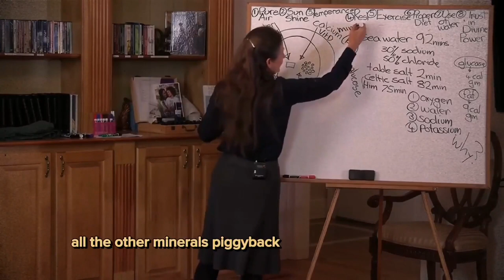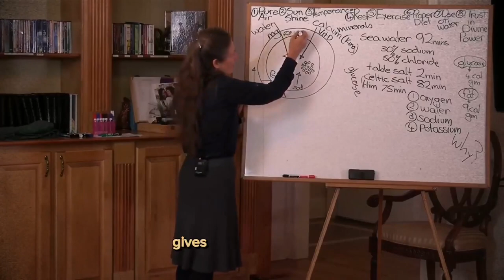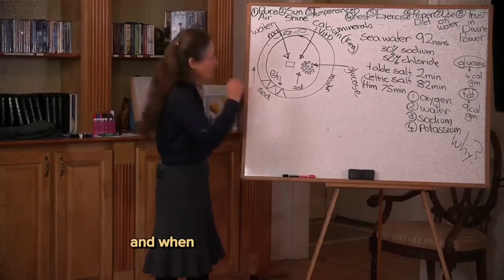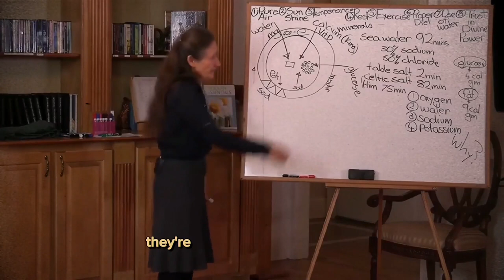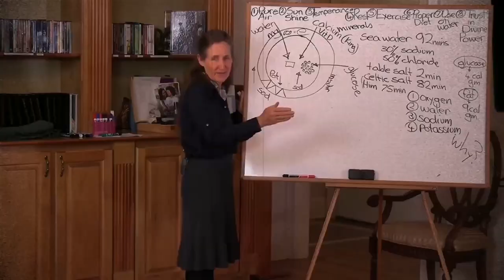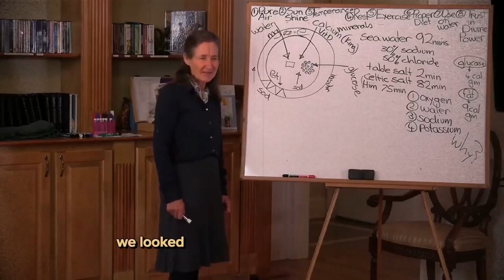Importance of Salt | Insulin Resistance | High Blood Pressure - Barbara O'Neill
Barbara O'Neill speaks about the importance of Salt.

Celtic Sea Salt ➡️
Seasalts Hidden Powers - by Jacques De Langre ➡️
You're Not Sick, You're Thirsty! - by F. Batmanghelidj MD ➡️